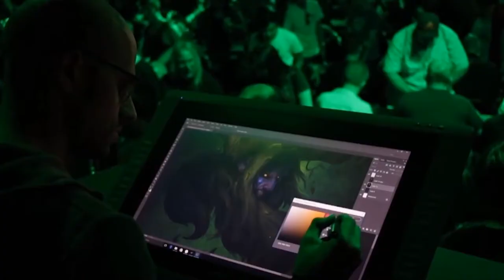Week 1 EU | $1,000 Apex Legends Online Tournament | Custom Trios Lobbies